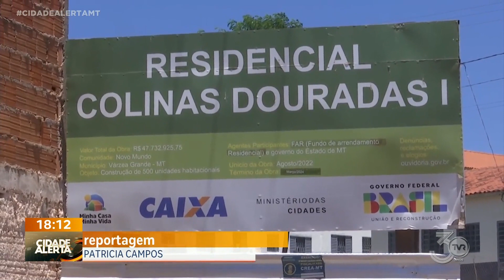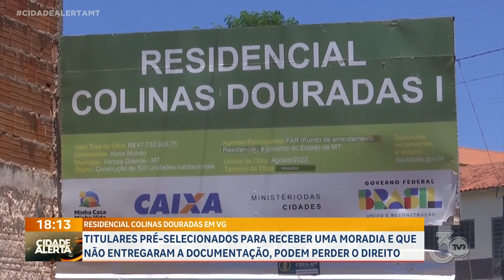Pré-selecionados para receber uma moradia que não entregaram documentação, podem perder o direito